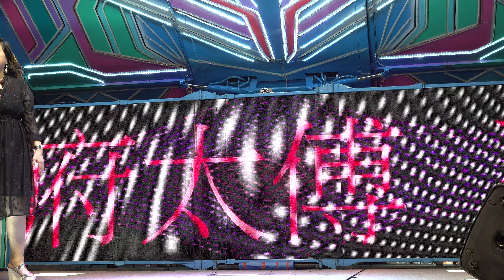永安宮叩謝平安敬神晚會(5)20191029